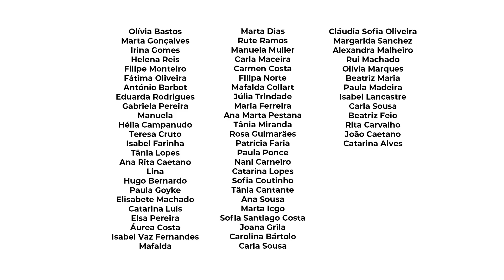O Teu Tempo é precioso - Atreve-te a Abrandar, com Fátima Lopes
É com uma honra enorme que vos trago este episódio com a nossa querida Fátima Lopes - e que lindo episódio, deixem-me dizer-vos, cheio de mensagens inspiradoras, cheio de força (não por serem “palavras” bonitas, mas, sim, porque vêm desde um lugar de experiência!)

A Fátima já nos acostumou a ser alguém de grande referência, não apenas pela brilhante apresentadora e comunicadora que é, mas pela mulher incrível, cheia de confiança e de determinação que se sente nela (e eu pude mesmo senti-lo). Uma mulher madura, que sabe o que quer e o que não quer e que não receia de se comunicar em verdade. Uma mulher apaixonada e apaixonante, que ama o que faz e que preza ter tempo para a Vida e tempo para os seus.

A Fátima lançou agora o seu 10° livro - Simply Flow, Atreve-te a Abrandar, onde se dá a conhecer ainda melhor, bem como nos revela as suas escolhas diárias que a ajudam a sentir-se bem.

A cima de tudo, diria eu também, é um livro que nos convida a distinguir o que é essencial do que é acessório! Um livro cuja apresentação será já esta semana, na quinta-feira dia 8 🙌🏼😊

Escutem este episódio com todo o vosso Coração, pois irão sentir tudo o que aqui vos descrevo e tanto mais :)

Onde o fazer?
Aqui no meu Canal de YouTube (Lisa Joanes) e nas plataformas normais de podcast (A Nossa Voz).